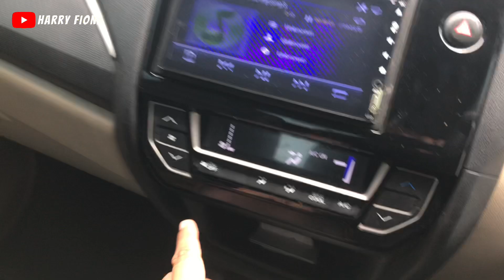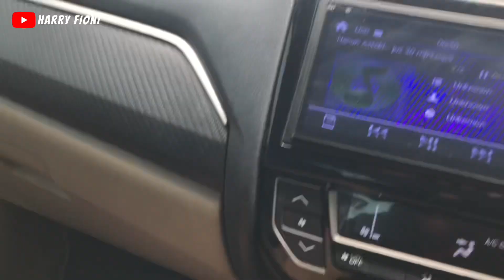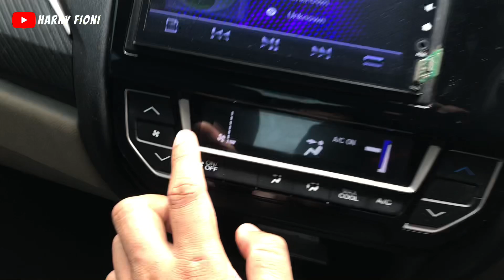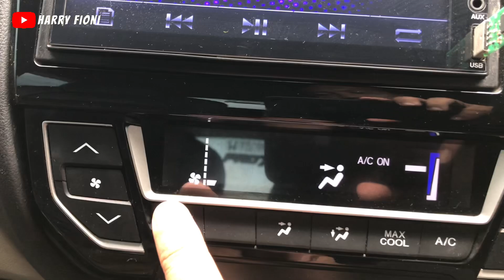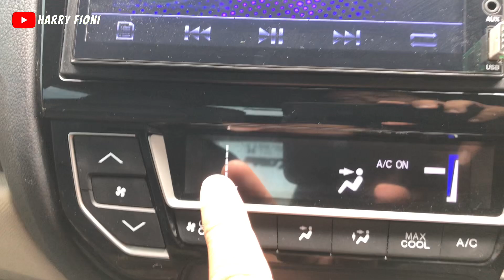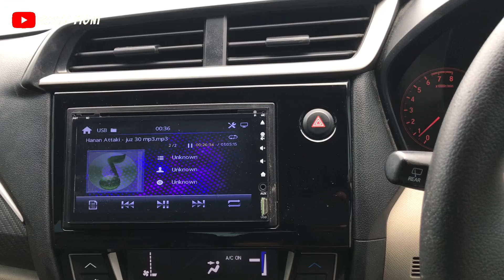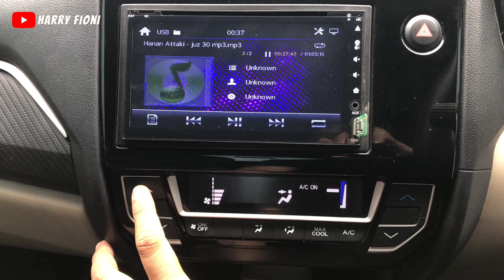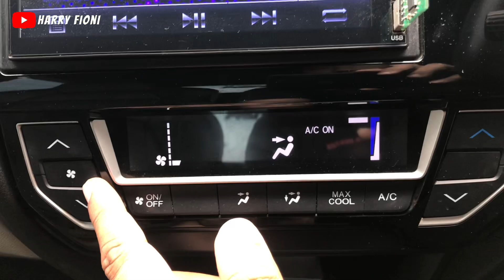Sudah Lima Tahun Gak Pernah Service AC Mobil‼️Setelah Di Cek Hasil Nya Mencengangkan